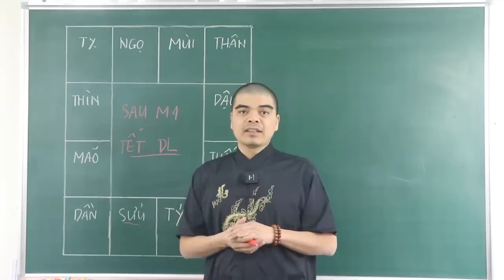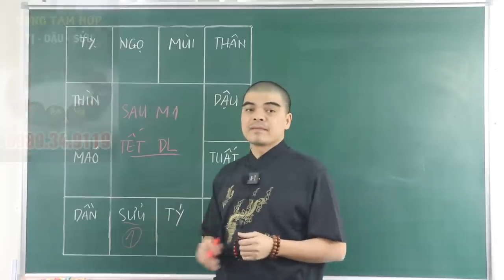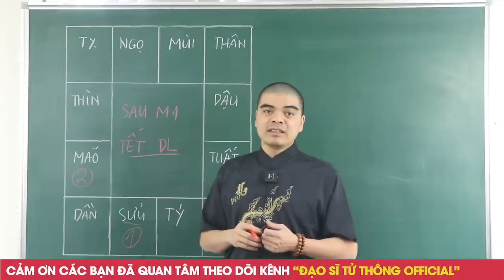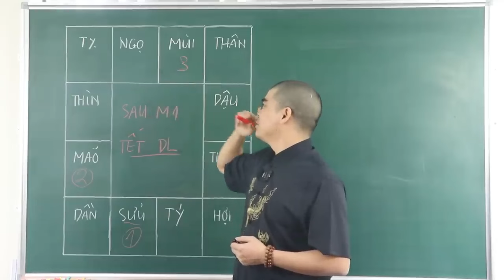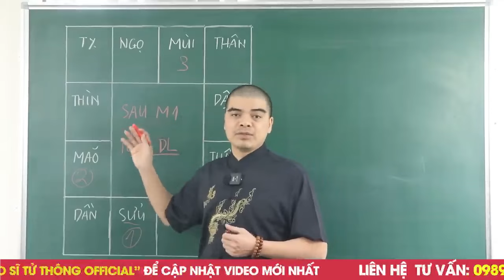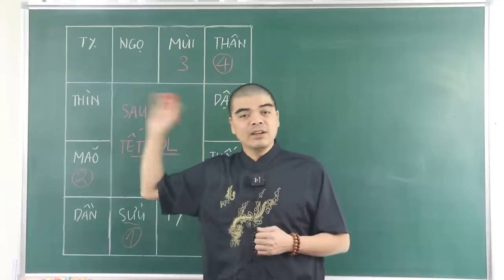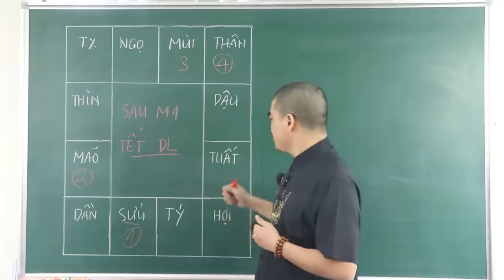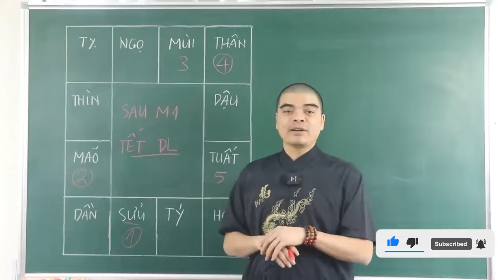TẾT 2024 ! 5 TUỔI Này Sau Mùng 1 Tết DL 2024 TRÚNG SỐ CỰC ĐẬM, ĐỔI ĐỜI GIÀU SANG, TIỀN TỈ